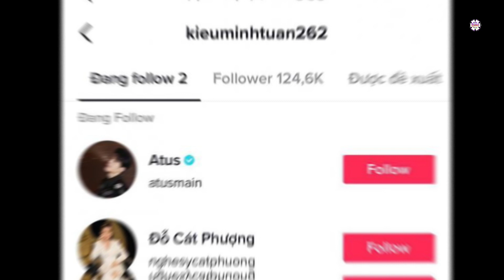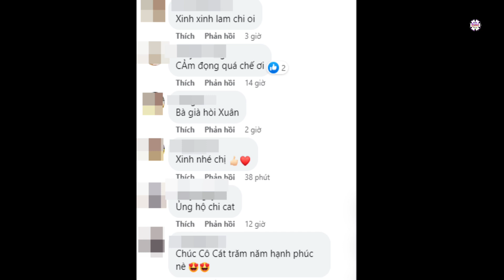Kiều Minh Tuấn bị soi bằng chứng vẫn quan tâm đặc biệt đến Cát Phượng giữa lúc tình cũ khoe váy cưới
Sau thời gian dài gắn bó và yêu đương, Kiều Minh Tuấn và Cát Phượng đã chính thức đường ai nấy đi vào đúng ngày Valentine. Ngay sau khi công khai thông tin này trước công chúng, ai nấy cũng cảm thấy vô cùng tiếc nuối và xót xa.